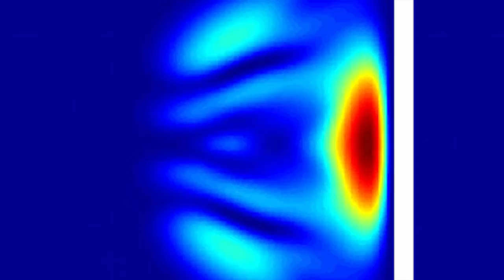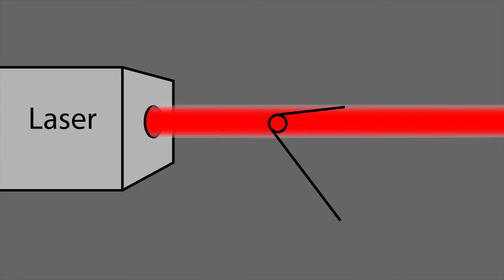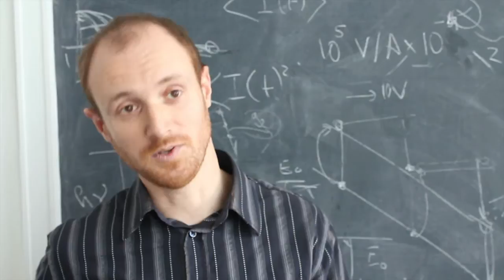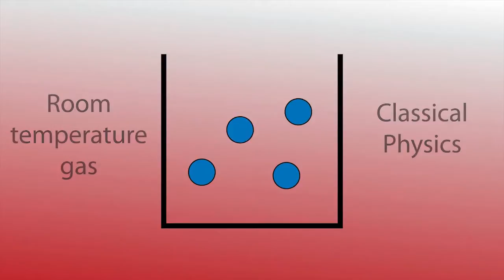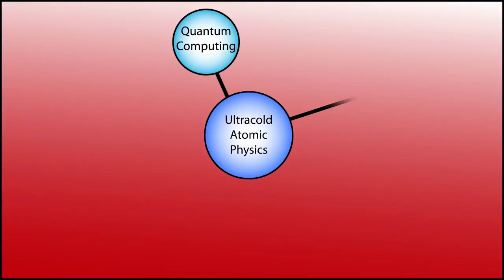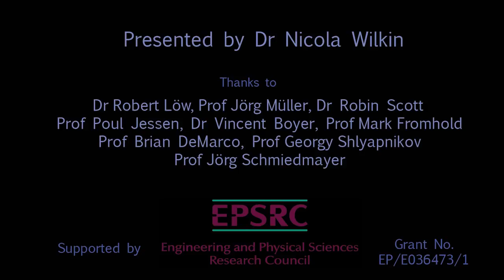Introduction to Cold Atom Physics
An introduction video to the field of Ultra-cold Atom Physics filmed at the MUARC summer school in 2010.

This video introduces the concepts involved in cooling down atoms to such low temperatures that their quantum mechanical properties can be observed and manipulated.